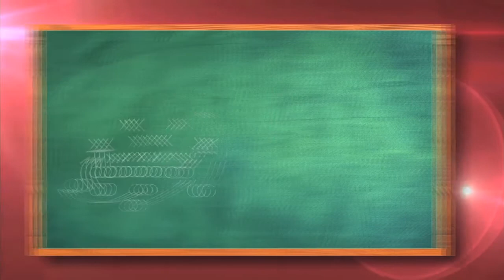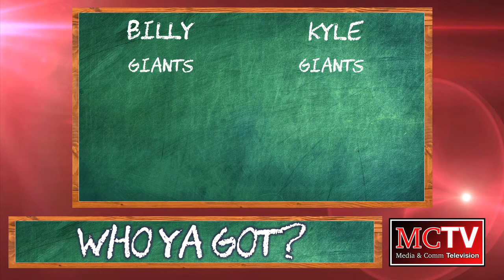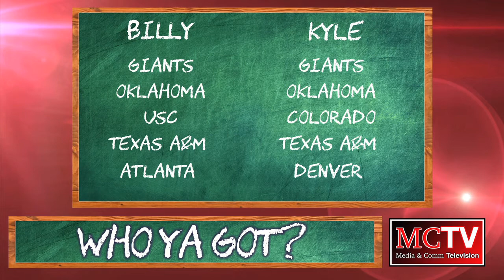MCTV Sports 101 - 10/5/16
MCTV Sports 101 produced by the College of Media & Communication at Texas Tech University in Lubbock, TX.

Anchors:

Billy Ingle
Kyle Stafford